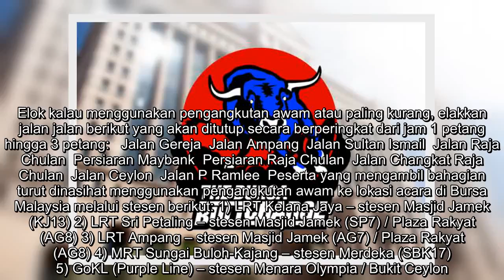✅ Bursa Bull Charge muncul kali keenam, warga pasaran kembali berlari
✍  DUA bulan bersabar – sepatutnya larian amal Bursa Bull Charge (2019) berlangsung pada 12 September; tapi apakan daya, jerebu melanda! Asap tebal berpunca dari kebakaran ladang sawit pada bulan September di negara jiran menyebabkan edisi keenam acara tahunan ini terpaksa ditangguh. Dengan ketibaan musim tengkujuh pada hujung Oktober dan usaha pemadaman yang berterusan, jerebu rentas sempadan semakin pulih dan keadaan mengizinkan aktiviti luar berjalan. Biar lewat, asal selamat, Khamis tiba, Bull Charge – dua bulan lewat.   Bagi pelawat ke Bukit Kewangan berhampiran Puduraya pada Khamis, jangan terkeliru melihat perkarangan Bursa Malaysia berubah wajah menyerupai tapak pesta dengan kewujudan pentas dan khemah berwarna warni seawal pagi. Acara perlumbaan akan bermula seawal jam 1:45 petang secara berperingkat peringkat sehingga tamat pada jam 6 petang.   Bagi mereka yang berhajat meletak kereta di kawasan berkenaan, perlu bersedia beredar sebelum ruang parkir Bursa Malaysia ditutup sepan ...